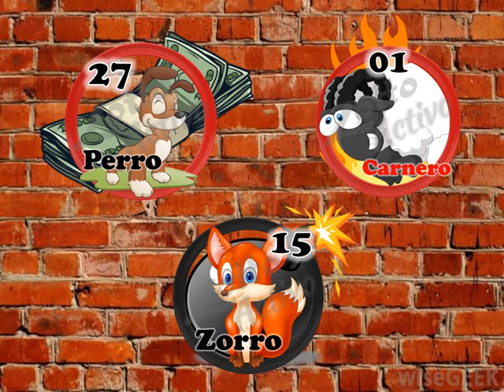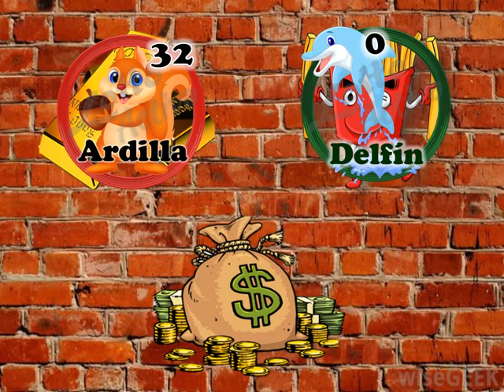DATOS ANIMALITOS LOTTO ACTIVO, RULETON, LOTO AVILA Y GRANJITA KJ 16 06 2020